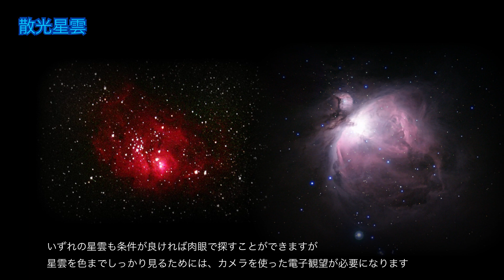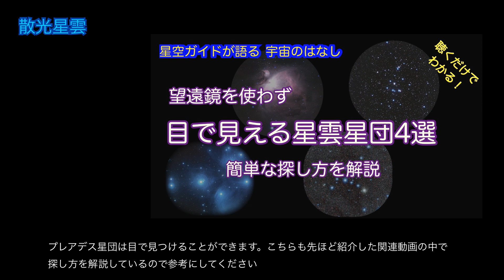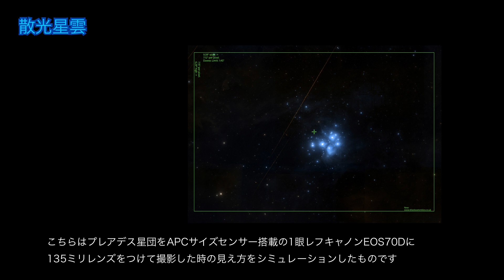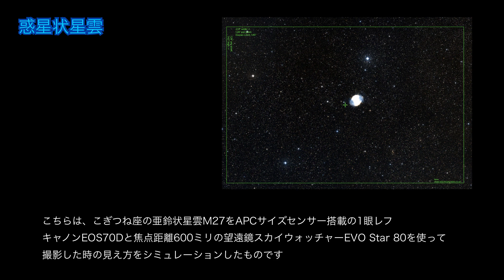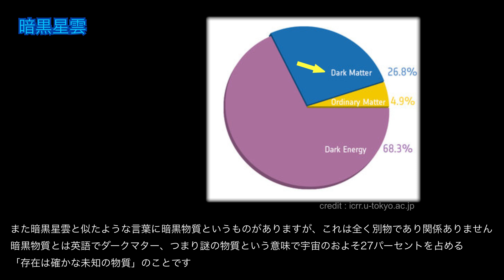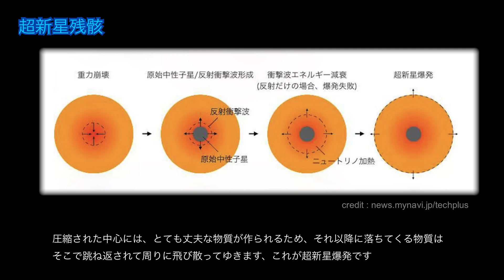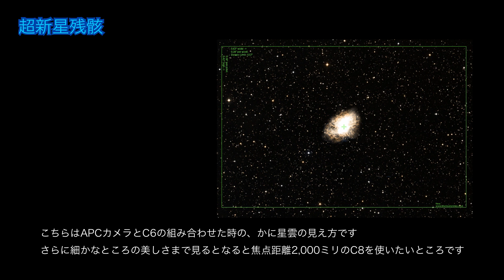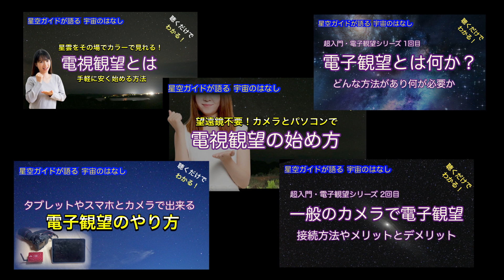4種類の星雲・特徴と電子観望での見え方 ASMR 聴くだけでわかる！星空ガイドが語る宇宙のはなし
今回は宇宙の星雲について4種類に分けて各々の特徴とカメラレンズや天体望遠鏡でみた時の見え方などについて解説しました

関連動画：「肉眼で見える星雲星団の探し方」のリンク先はこちら

00:00 オープニング
00:25 散光星雲（輝線星雲・反射星雲）
03:08 惑星状星雲
05:14 暗黒星雲
07:05 超新星残骸
08:48 エンディング

こんばんわ
ガイドを始めて今年（2022）で9年になりました

動画作成に際して以下のpublic domain とcreate commons素材を使用しました